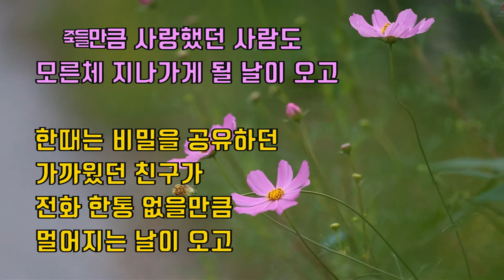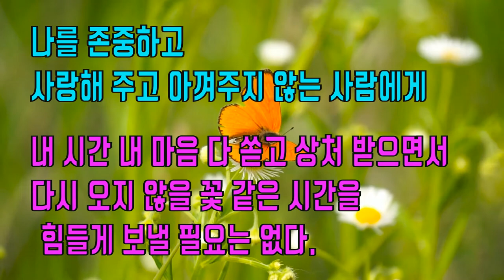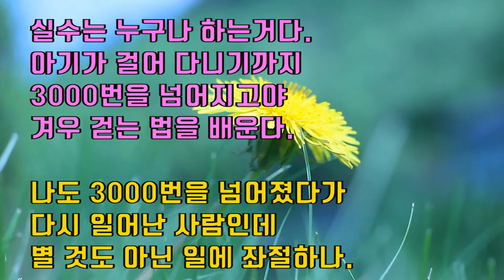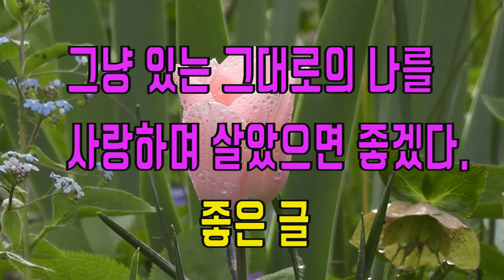(좋은 글) 있는 그대로의 나를 사랑하고 살았으면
(좋은 글) '있는 그대로의 나를 사랑하고 살았으면' 좋은 글을 영상으로 만들어 봤습니다.~
(음원 출처)

있는 그대로의 나를 사랑하고 살았으면
                                                             좋은 글
죽을만큼 사랑했던 사람도
모른체 지나가게 될 날이 오고

한 때는 비밀을 공유하던
가까웠던 친구가
전화 한통 없을만큼
멀어지는 날이 오고

한 때는 죽이고 싶을 만큼
미웠던 사람과 웃으며
다시 만나듯이

시간이 지나면
이것 또한 아무것도 아니다.

변해버린 사람을 탓하지 않고
떠나버린 사람을 붙잡지 말고
그냥 그렇게 봄날이 가고 여름이 오듯

의도적으로 멀리하지 않아도
스치고 떠날 사람은
자연히 멀어지게 되고

아둥바둥 매달리지 않아도
내 옆에 남을 사람은
무슨 일이 있어도
알아서 내 옆에 남아준다.

나를 존중하고
사랑해 주고 아껴주지 않는 사람에게

내 시간 내 마음 다 쏟고 상처 받으면서
다시 오지 않을 꽃 같은 시간을
힘들게 보낼 필요는 없다.

비 바람 불어 흙탕물을
뒤집어 썼다고 꽃이 아니더냐
다음에 내릴 비가 씻어준다.

실수들은 누구나 하는거다.
아기가 걸어 다니기까지
3000번을 넘어지고야
겨우 걷는 법을 배운다.

나도 3000번을 넘어졌다가
다시 일어난 사람인데
별 것도 아닌 일에 좌절하나

이 세상에서 가장 슬픈 것은
너무 일찍 죽음을
생각하게 되는 것이고

가장 불행한 것은
너무 늦게 사랑을 깨우치는 것이다.

내가 아무리 잘났다고 뻐긴다 해도
결국 하늘 아래에 숨쉬는 건
마찬가지인 것을

높고 높은 하늘에서 보면
다 똑같이 하찮은 생물일 뿐인 것을

아무리 키가 크다 해도
하찮은 나무보다도 크지 않으며

아무리 달리기를 잘한다 해도
하찮은 동물보다도 느리다.

나보다 못난 사람을
짓밟고 올라서려 하지 말고

나보다 잘난 사람을
시기하여 질투하지도 말고

그냥 있는 그대로의 나를 사랑하며
살았으면 좋겠다.